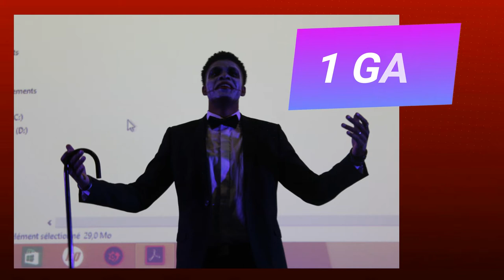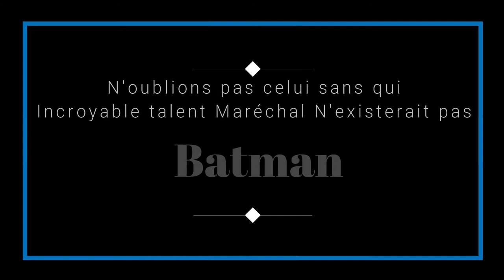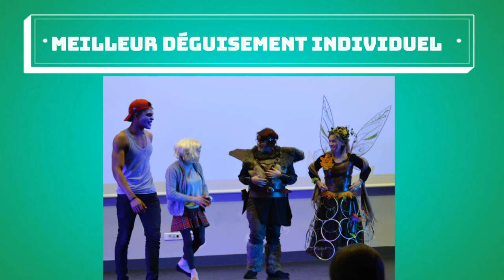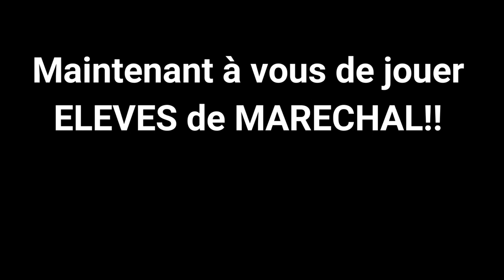Maréchal a un incroyable talent - Edition 2017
Spectacle et carnaval organisés grâce au CVL, la MDL et la vie scolaire du lycée Maréchal Leclerc.
Vidéo réalisée par T. Horlaville

Remerciements au groupe Young Phil & Milk pour son concert